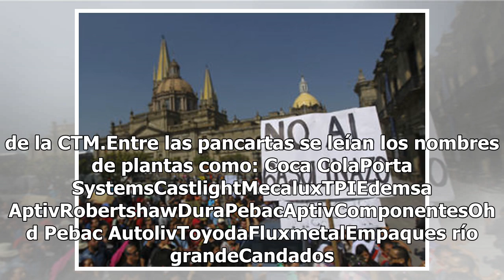¡Fuera líderes sindicales! Plantones y marchas obreras cimbran Matamoros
Cientos de obreros del llamado movimiento “20-32” enloquecieron la fronteriza ciudad de Matamoros con un megaplantón y marcha donde además de desconocer a los actuales líderes sindicales pugnaron por sumarse a otros gremios laborales independientes. La cita fue a las 10 de la mañana en la plaza prin...